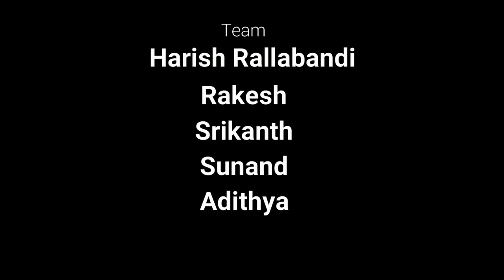Nakshatra - Short-film Trailer / RBH STUDIO